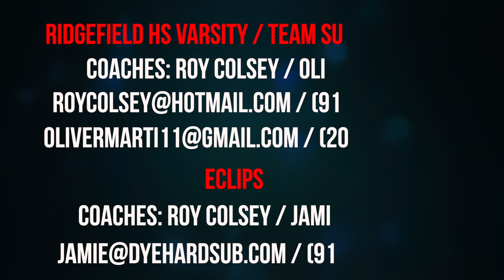LUKE WINKLER 2023 ATTACK (RIDGEFIELD HS, CT) 2019 MAPLE LEAF HIGHLIGHTS